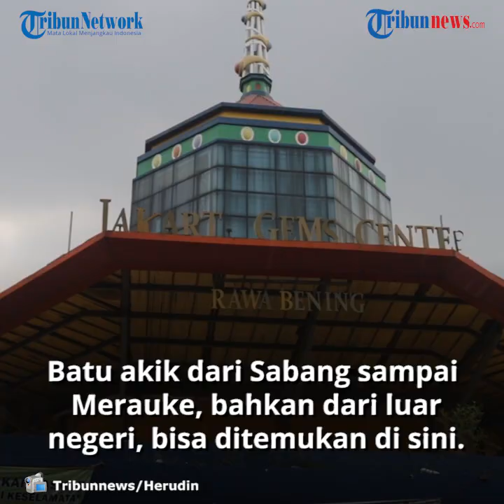Perjuangan Penjual dan Pengasah Batu di Tengah Pandemi Covid-19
TRIBUN-VIDEO.COM - Masa kejayaan Pasar Rawa Bening, Jakarta Gems Center terus menurun, pada tahun 2013 hingga 2015 penghobi batu mulia dan batu dari berbagai daerah di Indonesia datang memenuhi pasar batu permata terbesar di Asia Tenggara tersebut.

Saat demam batu akik dan batu mulia masih melanda sebagian masyarakat, pasar yang terletak selemparan batu dari Stasiun Jatinegara ini jadi primadona dan selalu disesaki pemburu batu.

Batu akik dari Sabang sampai Merauke, bahkan dari luar negeri, bisa dengan mudah ditemukan di sini.

Selain itu, sejumlah pedagang batu akik dari daerah, juga menjadikan Rawa Bening jadi tempat kulakan batu akik sebelum dijual ke daerah.

Perdagangan batu permata di pasar tersebut sudah ada sejak tahun 1984.

Jika dulu pembeli seadanya, kini di atas area seluas 1,4 hektar, perdagangan dibuat nyaman dan modern.

Pedagang menawarkan beragam batu permata yang jenisnya beragam dapat ditemukan di pasar yang dikelola oleh PD Pasar Jaya ini.

Untuk batu mulia, ada beragam jenis seperti Ruby, Sapphire, Emerald, Aquamarine,  Jadeite Jade, Garnet, Tourmaline, Spinel, Alexandrite, Chrysoberyl, hingga Topaz. Sementara untuk jenis batu akik, tak sulit menemukan jenis Chrysocolla Chalcedony, Agate, Jasper, Moss Agate, Onyx, Calcite, dan Opal.

Perginya penggila batu musiman berdampak pada penghasilan para pedagang, omset mereka turun pada pertengahan tahun 2017.

Saat ini, omset pedagang semakin menurun akibat terpaan pandemi Covid-19 sehingga sebagian pedagang menutup kiosnya dengan berganti dengan berjualan online.

Meski begitu sebagian pedagang tetap berjualan dengan mengandalkan para penghobi tetap yang berdatangan dari berbagai daerah Indonesia.

TRIBUNNEWS/HERUDIN